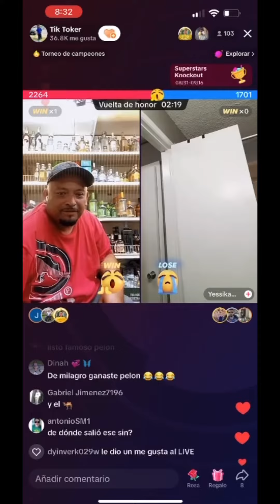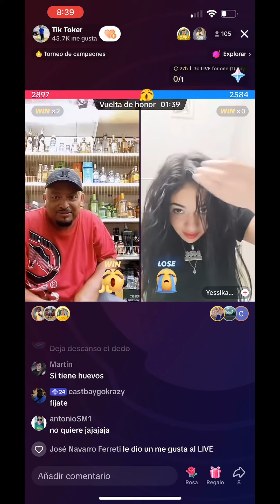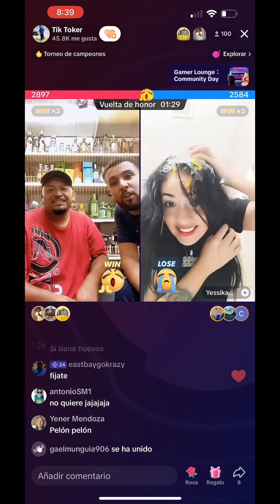Apollos tik tok retos la hicimos q comiera huevo y que se quebrará uno apollando al pelón y Bendejo